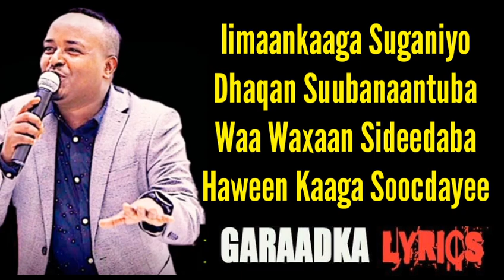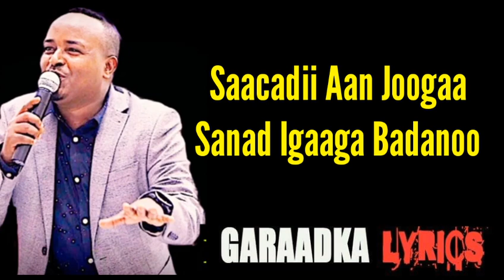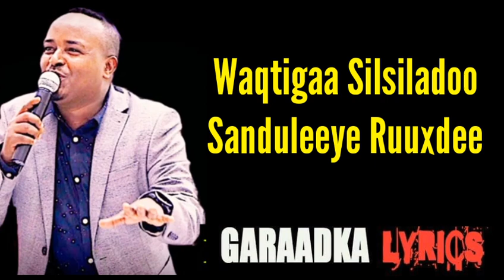Maxamed Bk | hees cusub (Seeto) 2019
NAGALA SOCO
INSTAGRAM: I'm on Instagram as @garaadkalyrics. Install the app to follow my photos and videos.